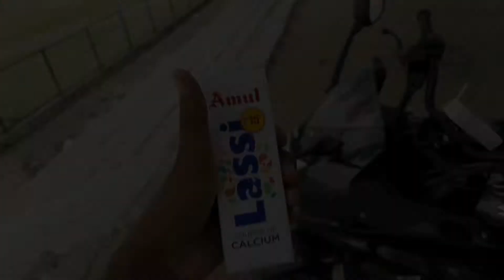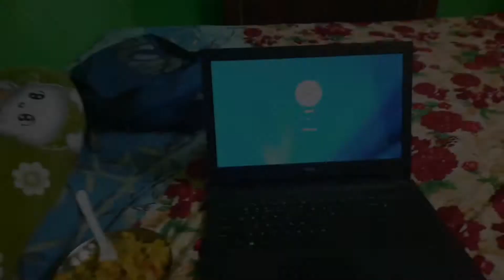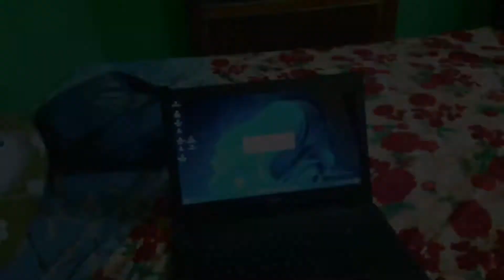USE HEADPHONE🚫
This video have very poor audio quality, so thats why i grab attention from public by writing headphone only